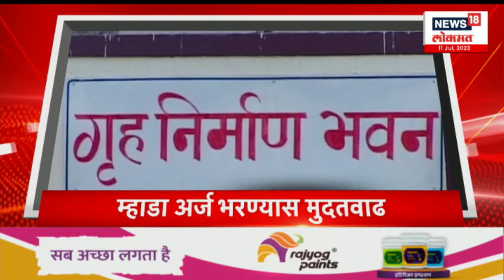Marathi News Headlines | 8 AM News Today | Latest Maharashtra News | News18 Lokmat | July 11, 2023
Hasan Mushrif's pre-arrest bail application is being heard. Anil Parab's petition in the High Court to quash the case filed by the ED in the case of Dapoli Sai Resort. Parab claims that he has nothing to do with this case

हसन मुश्रीफ यांच्या अटकपूर्व जामीन अर्जावर होणारी सुनावणी आहे . दापोली साई रिसॉर्ट प्रकरणी ईडीनं दाखल केलेला गुन्हा रद्द करण्यासाठी अनिल परब यांची हायकोर्टात याचिका. या प्रकरणाशी आपला काहीही संबंध नसल्याचा परब यांचा दावा